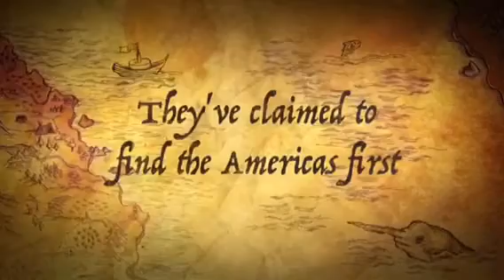The Vikings & The Americas (IW - 03)